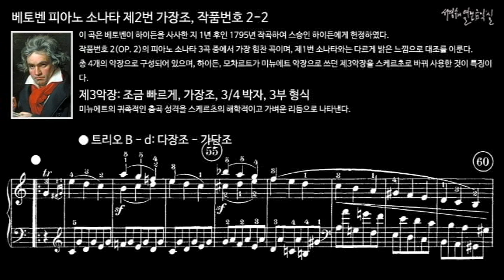베토벤 피아노 소나타 제2번 가장조, 작품번호 2-2 제3악장 트리오 B - d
이 곡은 베토벤이 하이든을 사사한 지 1년 후인 1795년 작곡하여 스승인 하이든에게 헌정하였다. 작품번호 2(OP. 2)의 피아노 소나타 3곡 중에서 가장 힘찬 곡이며, 제1번 소나타와는 다르게 밝은 느낌으로 대조를 이룬다. 총 4개의 악장으로 구성되어 있으며, 하이든, 모차르트가 미뉴에트 악장으로 쓰던 제3악장을 스케르초로 바꿔 사용한 것이 특징이다.

Ⅲ. Allegretto, A Major, 3/4 meter, Ternary form
제3악장: 조금 빠르게, 가장조, 3/4 박자, 3부 형식

미뉴에트의 귀족적인 춤곡 성격을 스케르초의 해학적이고 가벼운 리듬으로 나타낸다.